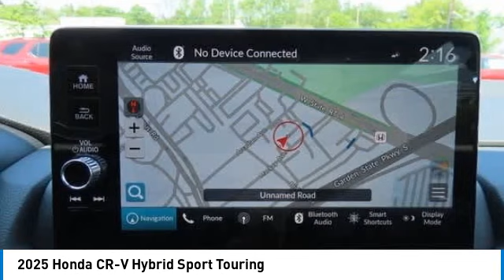2025 Honda CR-V Hybrid Nanuet NY SH804062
2025 Honda CR-V Hybrid Sport Touring

Crystal Black Pearl 2025 Honda CR-V Hybrid Sport Touring AWD eCVT 2.0L I4 DOHC 16VbrbrRecent Arrival! 40/34 City/Highway MPG